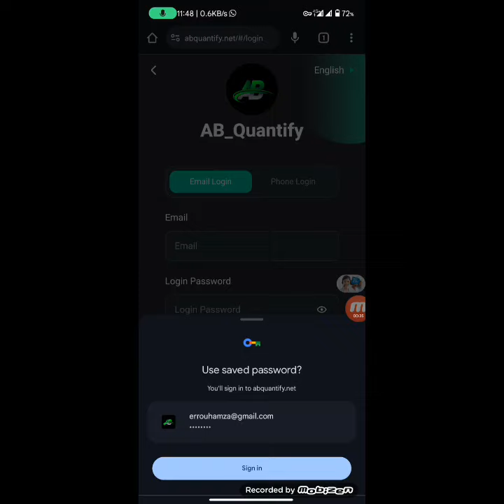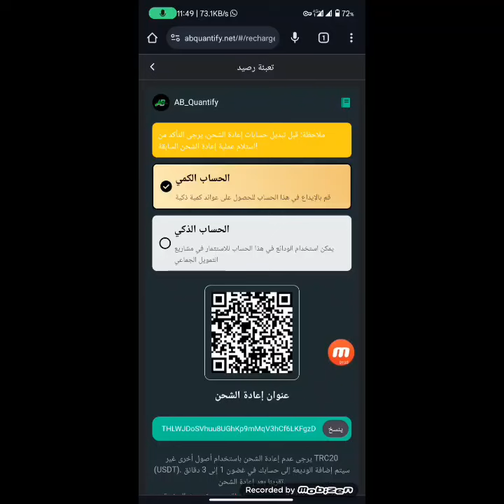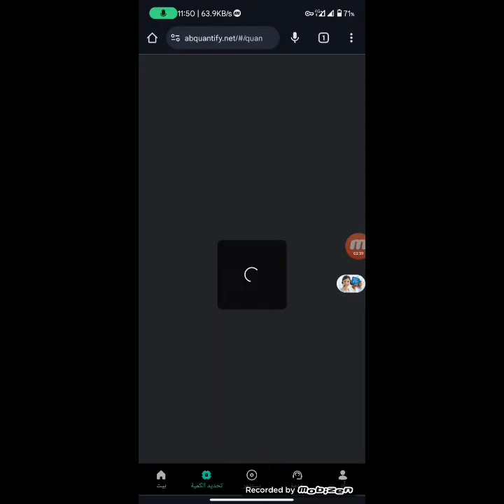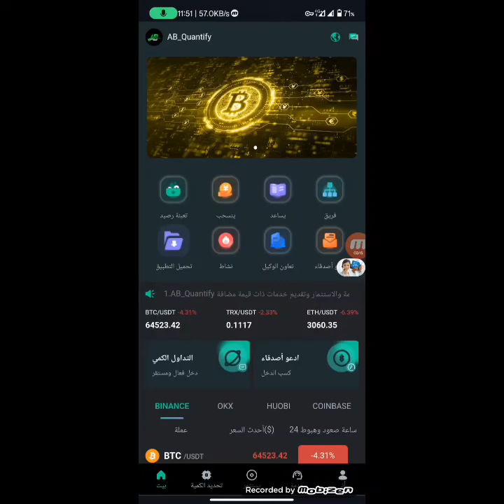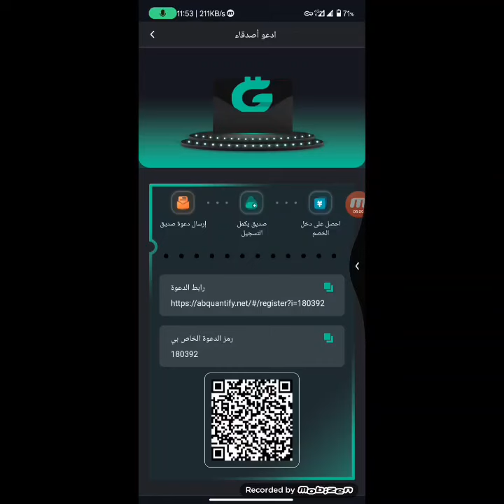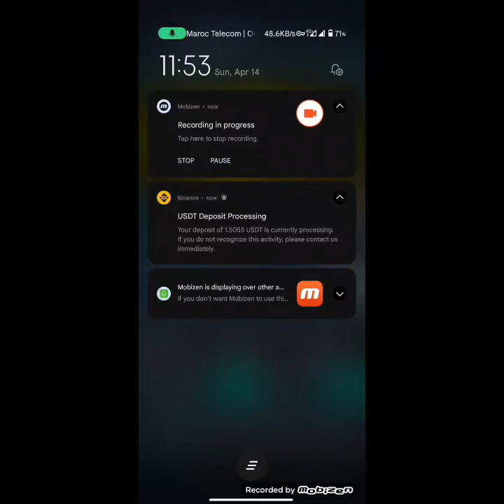مراجعة موقع abquantify للتداول الكمي مع اثبات السحب 2024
انقر فوق تحديد الكمية للدخول - حدد مستوى الروبوت Ai الذي يجب إلغاء قفله لتحديد الفوائد.  الفوائد المحددة هي كما يلي:
 Ai robot1 المبلغ الكمي: 15-499 الدخل الكمي اليومي: 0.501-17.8
 Ai robot2 المبلغ الكمي: 500-1999 الدخل الكمي اليومي: 20.1-84
 Ai robot3 المبلغ الكمي: 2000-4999 الدخل الكمي اليومي: 87.2-228
 Ai robot4 المبلغ الكمي: 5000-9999 الدخل الكمي اليومي: 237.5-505
 Ai robot5 المبلغ الكمي: 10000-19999 الدخل الكمي اليومي: 528-1104
 Ai robot6 المبلغ الكمي: 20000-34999 الدخل الكمي اليومي: 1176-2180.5
 Ai robot7 المبلغ الكمي: 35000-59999 الدخل الكمي اليومي: 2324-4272
 Ai robot8 المبلغ الكمي: 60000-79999 الدخل الكمي اليومي: 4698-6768
 Ai robot9 المبلغ الكمي: 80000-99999 الدخل الكمي اليومي: 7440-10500
 مدة العقد الكمي لكل مستوى من مستويات روبوت Ai هي 180 يومًا، وسيتم إرجاع المبلغ الأساسي عند انتهاء صلاحية الـ 180 يومًا الكمي.
 إذا لم يتم سحب عمولة الدخل الكمي اليومي وتحويلها مباشرة إلى الحساب الكمي، فمن الممكن زيادة الدخل الكمي اليومي!

 شروط الاهتمام ولوائح مكافأة الدعوة:
 1. أخبر فريقك أنه يمكنك عمل مقاطع فيديو أو كلمات إعلانية، ويمكن ترويج رابط دعوة التسجيل في أي برنامج اجتماعي، مثل: Facebook، Twitter، YouTube، instarma، TikTok، KAKAO، WhatsApp group، Telegram group، إلخ.  ، لكسب دخل إضافي...
 كفاءة بناء الفريق والعائدات العالية:
 2. قم بدعوة الأصدقاء للتسجيل عبر رمز الدعوة وتمتع بعمولة عالية 8% لمرؤوسي الدرجة الثالثة.
 المستوى أ: خصم 5%، قم بإيداع 1000 دولار أمريكي لتحصل على 50 دولارًا أمريكيًا
 المستوى B: خصم 2%، قم بإيداع 1000 USDT لتحصل على 20 USDT
 المستوى C: خصم 1%، قم بإيداع 1000USDT لتحصل على 10USDT